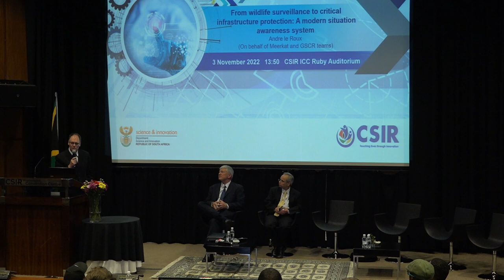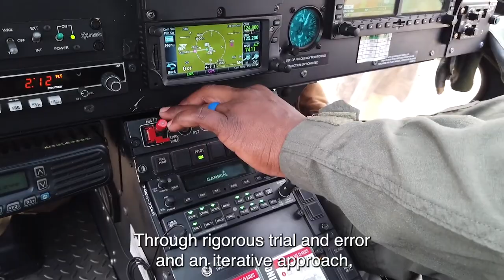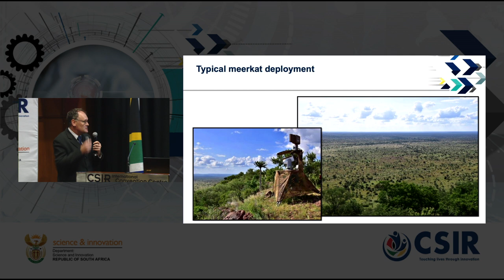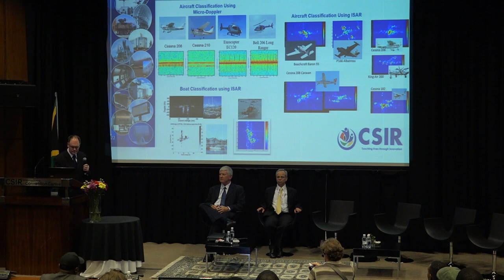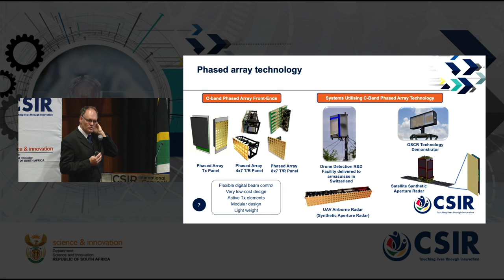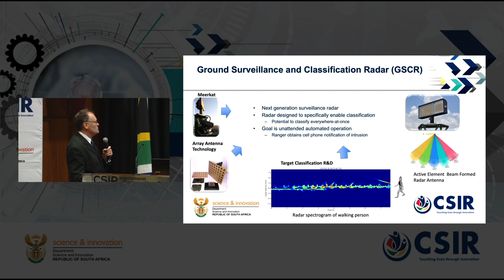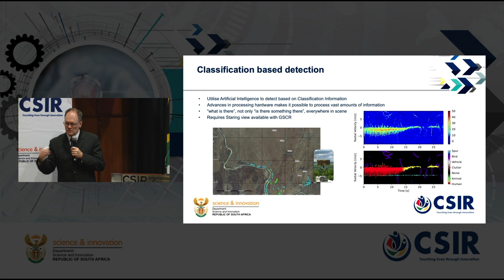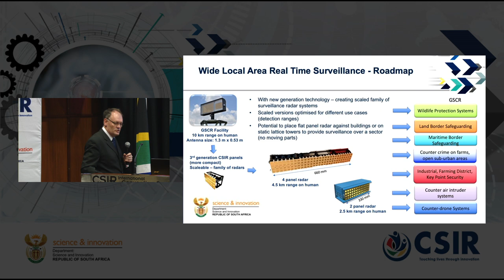From wildlife surveillance to critical infrastructure protection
From wildlife surveillance to critical infrastructure protection: A world-class situation awareness system

A demonstrated talk

André le Roux, CSIR Radar Business Development Manager

The CSIR has developed a ground-based surveillance and classification radar, a technological upgrade to the Meerkat, which utilises several leading-edge technologies that have evolved across multiple projects within the CSIR’s radar area. The Meerkat was initiated to counter rhino poaching through wide-area surveillance in the Kruger National Park.

The technology and concepts of use tested in the wildlife domain have now been adapted to applications such as critical infrastructure protection, border safeguarding, maritime surveillance and the safeguarding of rural and agricultural environments.